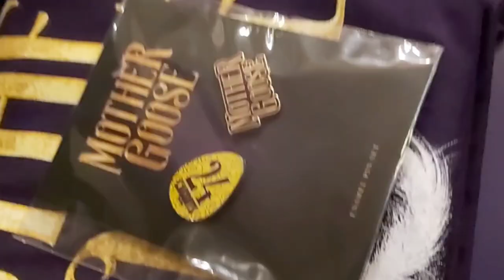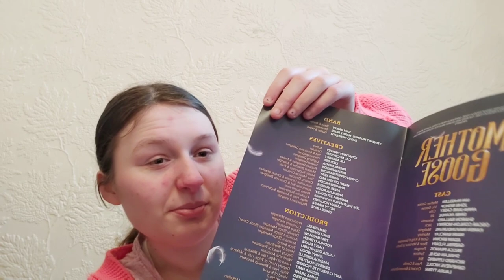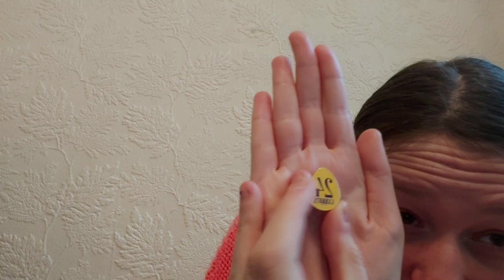Mother Goose Liverpool, vlog and more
In todays video I went to the theater the see a pantomime called Mother Goose. Clips pre, interval and post plus thoughs of show and what I got there